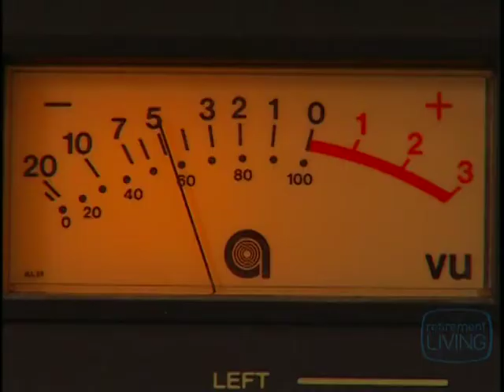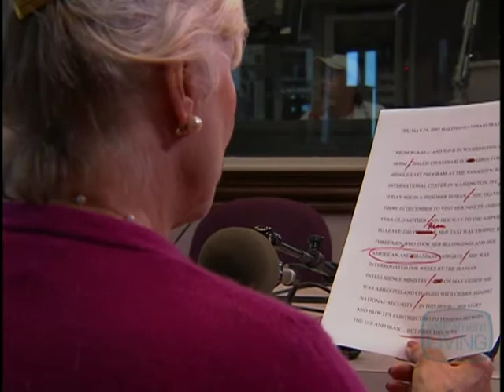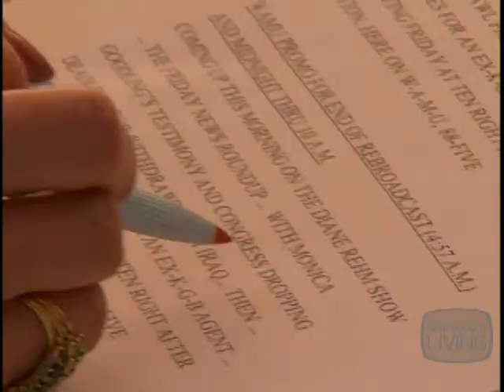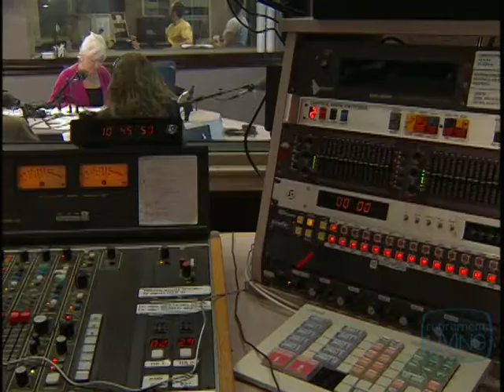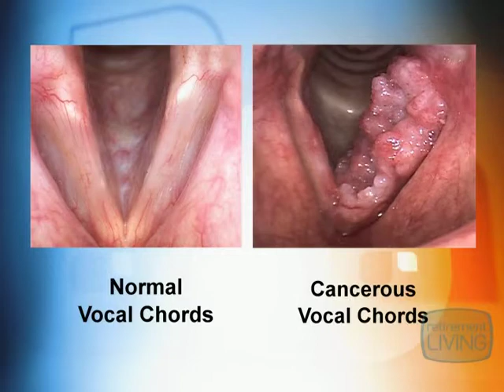Dr. Steven Zeitels on Healthline-Pt. 1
Healthline welcomes Dr. Steven Zeitels of the Massachusetts General Hospital Voice Center to discuss his life-changing work to fix NPR anchor Diane Rehm's Spasmotic Dysphonia as well as his work on other celebrity voices.